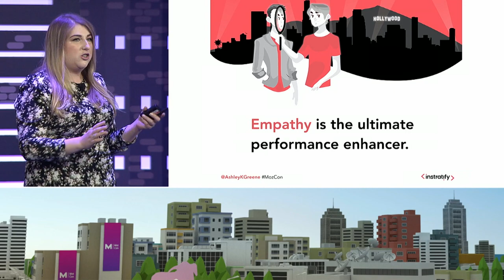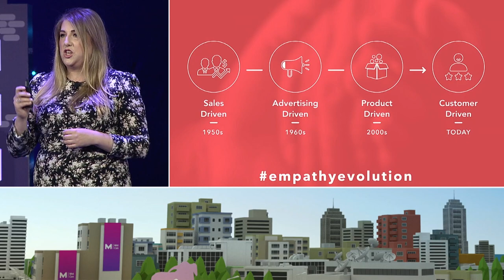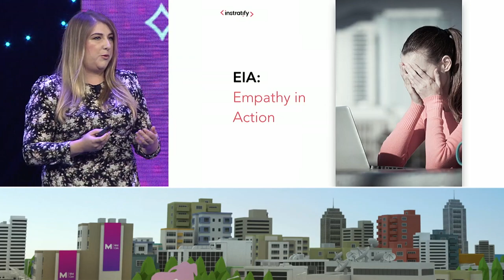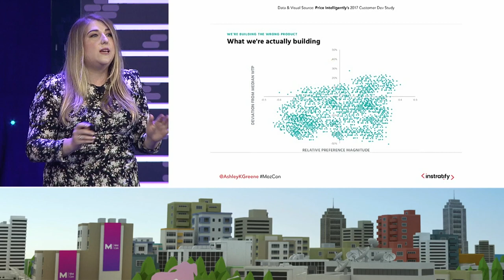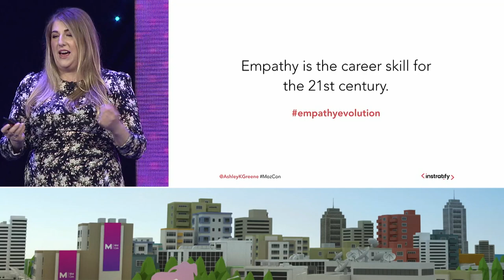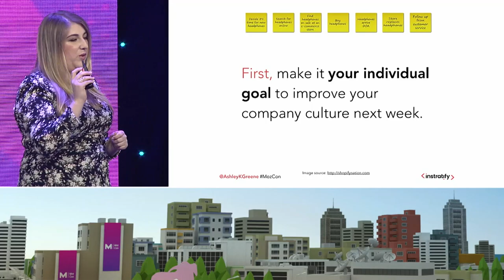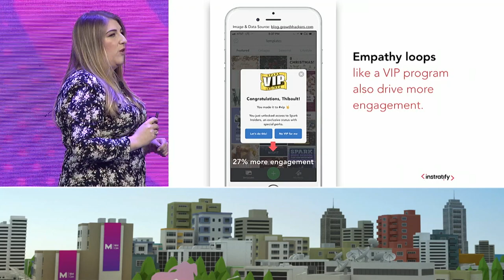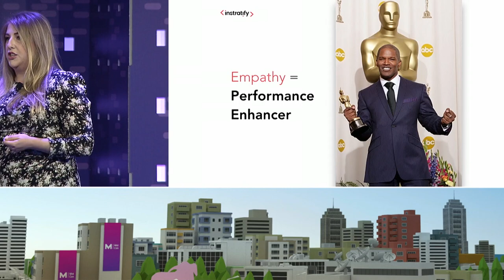Tools Change, People Don't: Empathy-Driven Online Marketing [MozCon 2018] — Ashley Greene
While everyone else zigs, the winners zag. While your 101+ competitors are trying to automate til the cows come home and split test their way to greatness, you’re zagging. Whether you're B2B or B2C, you're marketing to humans. Real people. Homo sapiens. But where is the human element in the game plan? Quite simply, it has gone missing... and therein lies your opportunity.